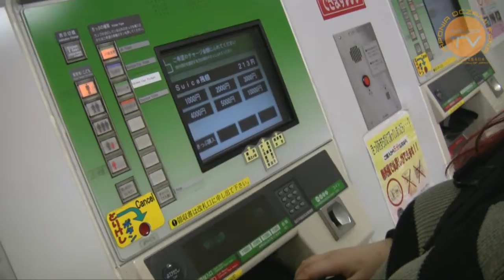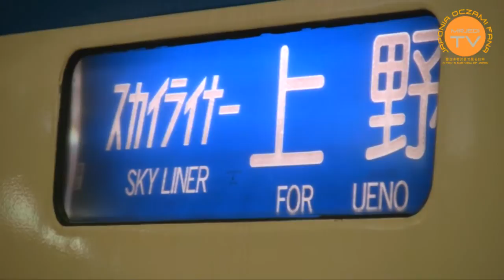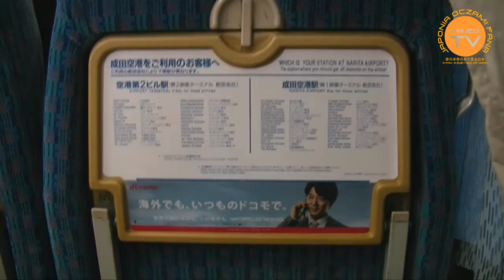JOF02 :: 16: Witaj Japonio! :: 03: W drodze do Tokyo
:: A fan`s eye-view of Japan :: season 02  :: 16 :: Witaj Japonio!
:: part 03: W drodze do Tokyo